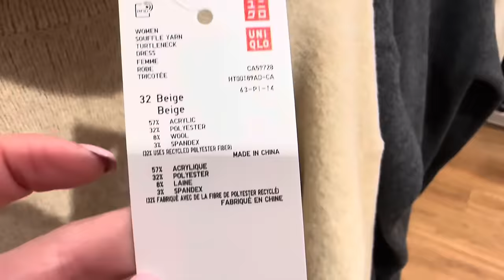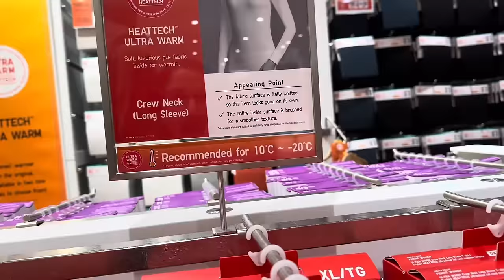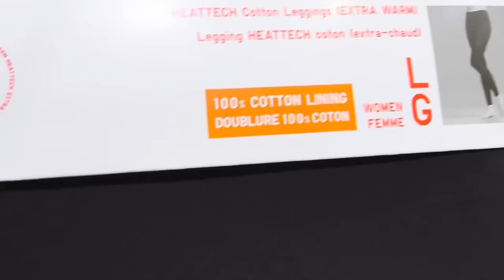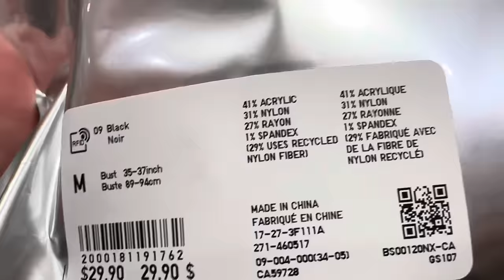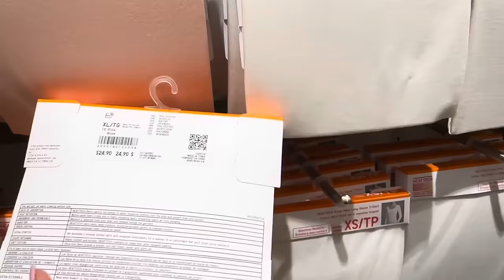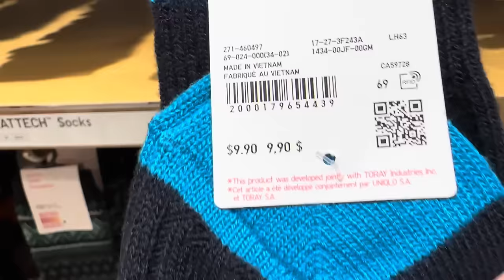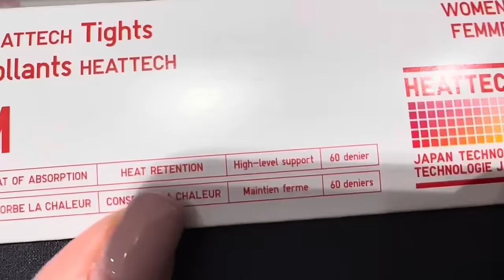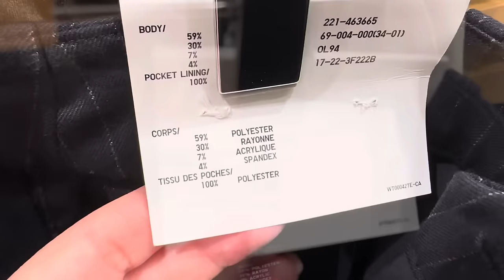UNIQLO ОБЗОР ЗИМНЕЙ ОДЕЖДЫ ТЕРМОБЕЛЬЕ УТЕПЛЯЕМСЯ К ХОЛОДАМ И МОРОЗАМ, ШОПИНГ ВЛОГ